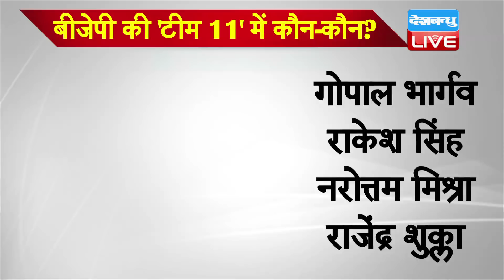Shivraj Singh Chouhan की 'टीम 11' तैयार | तालाबंदी के बाद शिवराज मंत्रिमंडल का गठन?